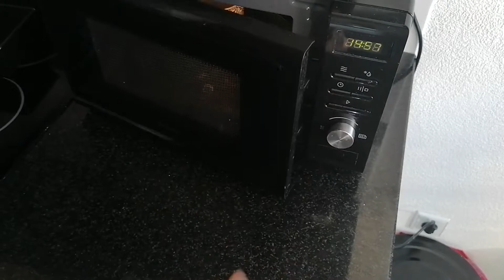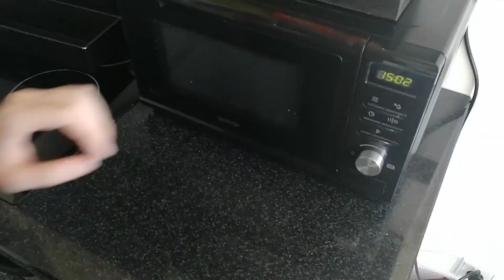1 Minute mug brownie | Quick, easy and delicious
Today we'll be learning how to make a quick 1 minute mug brownie.
Mug brownies are a delicious treat for any occasion. Midnight crawings...mug brownie!
Is it raining outside?... Mug brownie!
Are you bored and feel like baking but don't want to burn the house down? Mug brownie!
Have too many mugs, but not enough brownies? You guessed it...Mug brownie!

Ingredients
-2tbsp melted butter
-2tbsp flour
-2tbsp powdered chocolate
-2tbsp milk (coconut)
-1tbsp sugar (optional)
-piece of chocolate